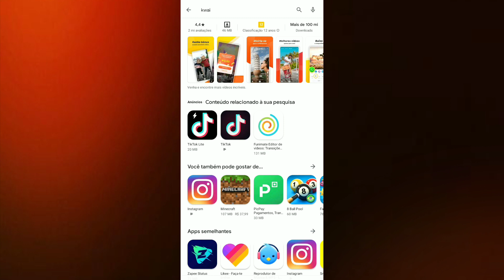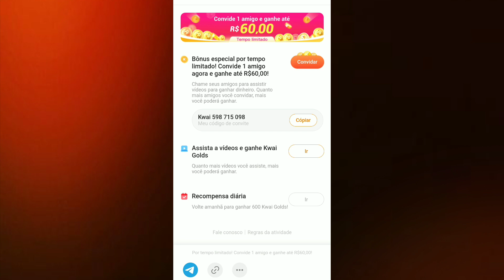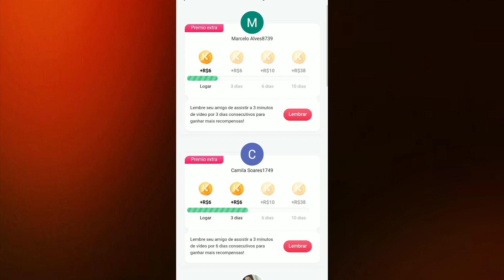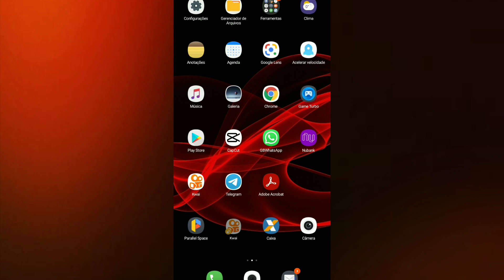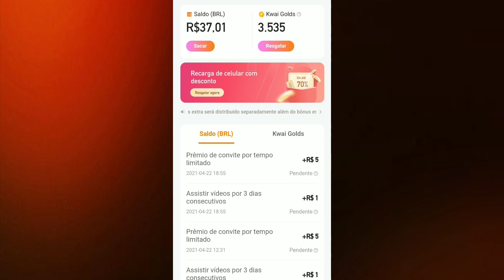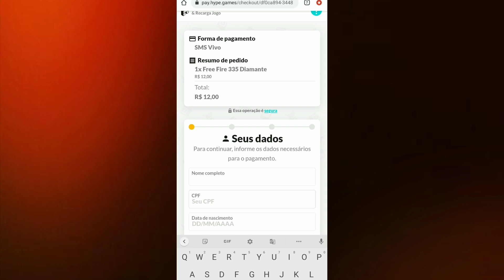COMO RECARREGAR DIAMANTE NO FREE FIRE PELO KWAI!! MELHOR FORMA DE RECARREGAR NO FREE FIRE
BOOOYAH: MAGRIN FF

como recarregar diamante no free fire pelo kwai